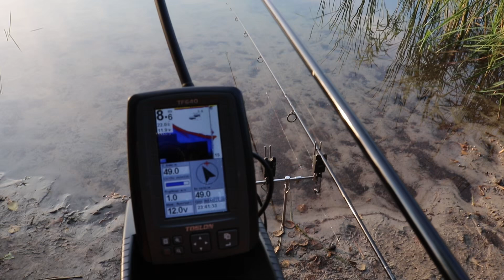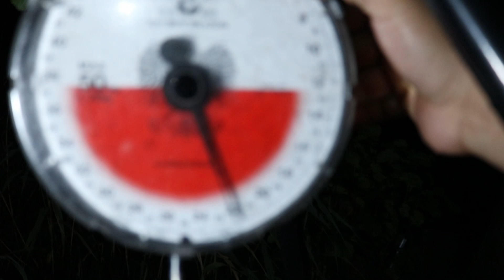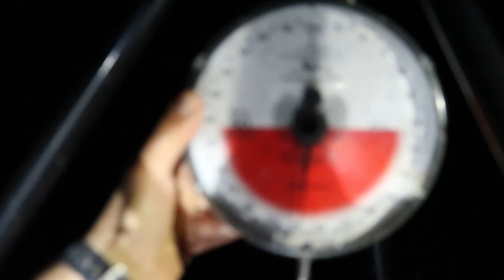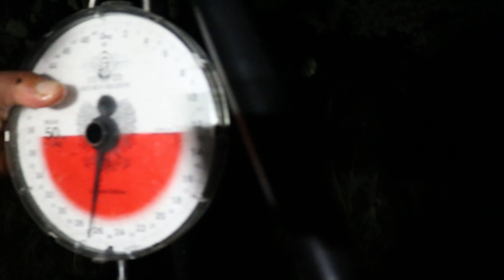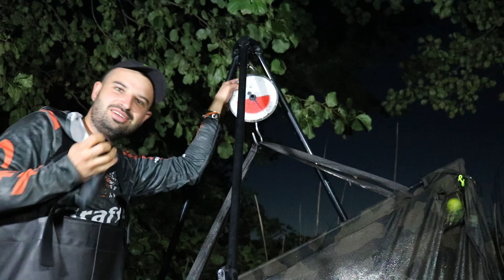Fantazy Baits - Magia Klasztornego - duże karpie z Klasztoru - Hubert Pilszak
Jesienna przygoda Huberta i Łukasza na łowisku Dobro Klasztorne, podczas której złowili masę pięknych ryb! W relacji video zobaczycie strategie, hole, zestawy i całą masę karpiowych emocji! Zwieńczeniem zasiadki jest 5 ryb które przekroczyło magiczne 20 kg z czego 2 ryby ważyły ponad 25 kg!

Pamiętaj... Karpie już wiedzą. A Ty?